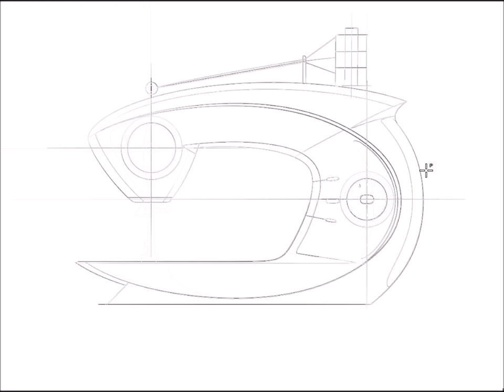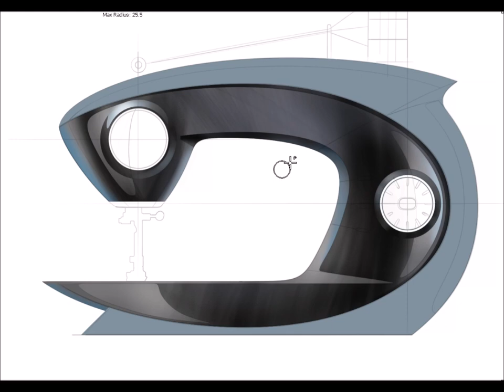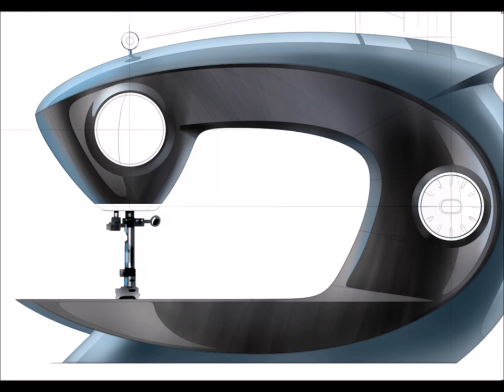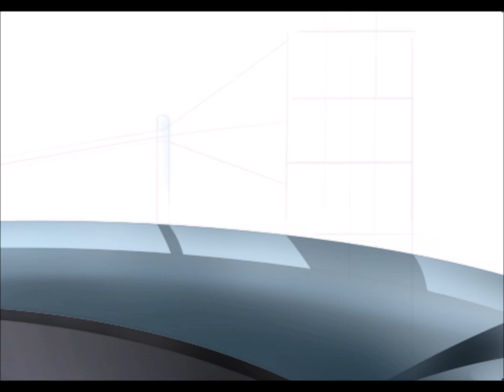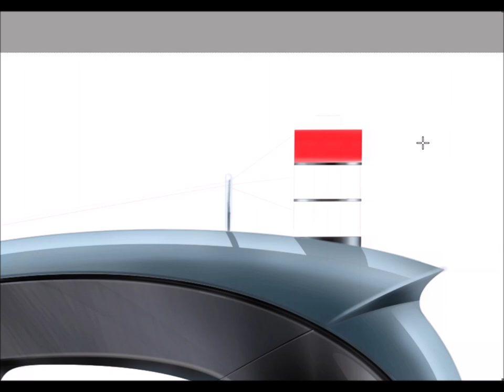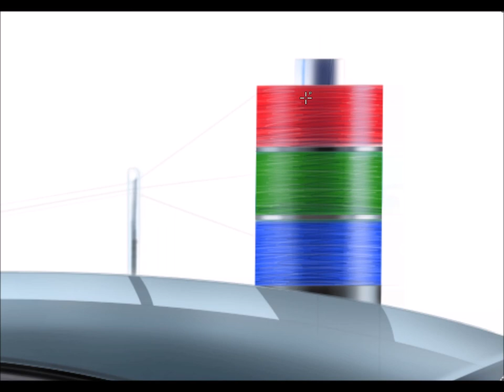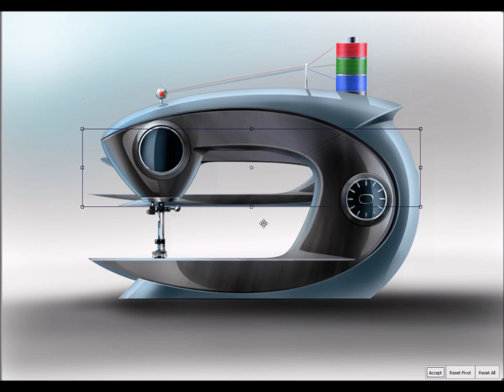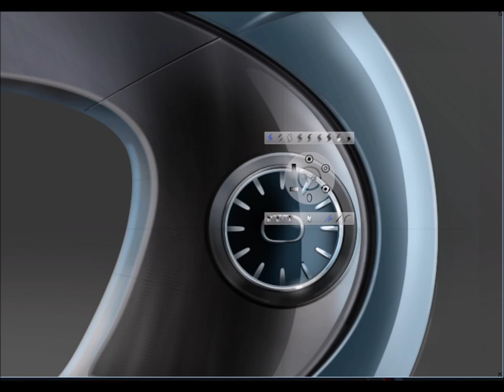Mercedes Sewing Machine Concept Sketches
2D Digital  sketching technique using Autodesk Alias Design.